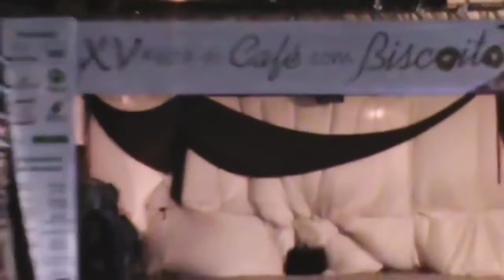Joel Amaral I Pagode em Brasília I Show em São Tiago/MG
Show realizado na XV Festa do Café com Biscoito, na cidade de São Tiago/MG, com a participação de Paulo Henrique!!! 🤠